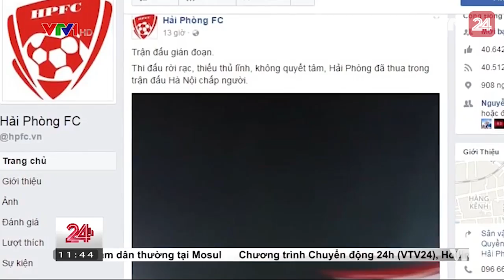VÌ SAO NHÓM CĐV HẢI PHÒNG GÂY RỐI TẠI MỸ ĐÌNH? | VTV24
Trước tiên thì phải nói rằng đây là một sự cổ vũ đi quá giới hạn và nó nối dài bản danh sách những rắc rối mà các CĐV quá khích của bóng đá Hải Phòng tại giải VĐQG. Sau khi sự việc diễn ra thì chúng tôi có 2 câu hỏi. Thứ nhất thì phải nói là một thắc mắc, vì sao các CĐV Hải Phòng lại quá khích như vậy trong một trận đấu mà không có dấu hiệu cho thấy họ bị trọng tài xử ép, và dù thua 0-2 nhưng các cầu thủ cũng thi đấu quyết tâm, không đến nỗi như CLB Tp. Hồ Chí Minh cách đây ít ngày khiến chủ tịch Công Vinh phải lên khán đài để xin lỗi CĐV. Vậy nhóm CĐV này trở nên quá khích vì lý do gì?